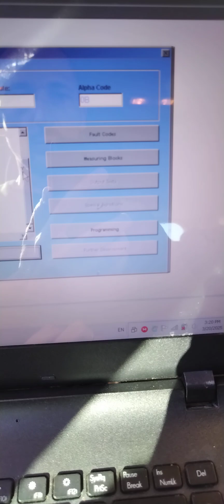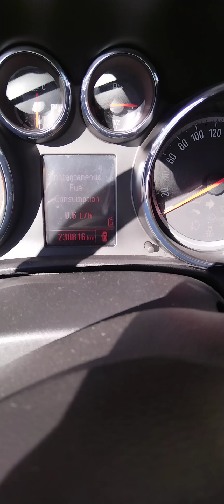How to read Odometer with OP-COM on Opel/vauxhall | Check real Mileage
Using OP-COM 2018 how to read and check the mileage on Astra J 1.7 CDTI. Quick and easy odometer check through diagnostics—perfect for verifying real mileage. This guide is apllicable f or other Opel/Vauxhall vehicles Insignia Mokka Meriva.
Great tool for Vauxhall/Opel owners!